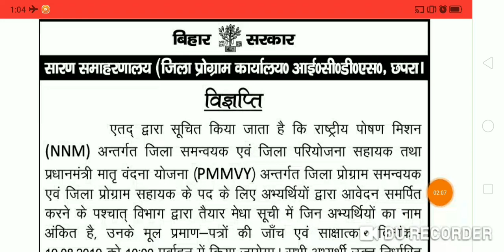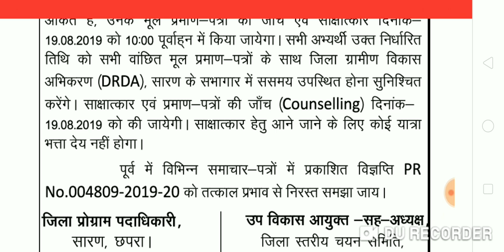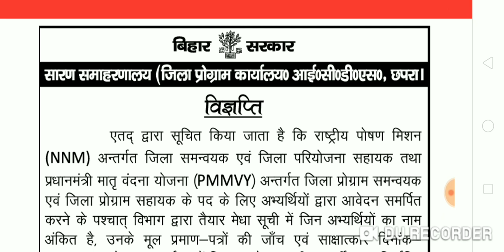बिहार ICDS भर्ती 2019, Document Verification, NNM & PMMVY Project, Official Update, District Saran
Hello Friends,